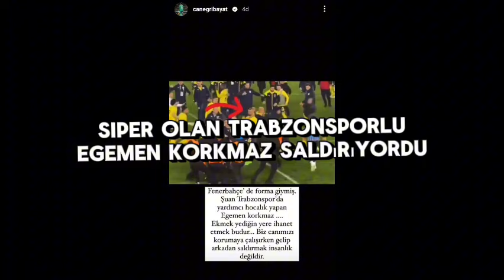İşte Fenerbahçeli futbolculara siper olan Trabzonsporlu. Egemen Korkmaz saldırıyordu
Fenerbahçeli futbolcuların Trabzon'da saldırıya uğramasında yeni detaylar ortaya çıktı. Sarı lacivertlilere saldıranlara karşı bir Trabzonsporlu futbolcu siper oldu.
Türkiye'yi ayağa kaldıran olayda yeni detaylar ortaya çıktı.

Trabzonspor-Fenerbahçe maçının ardından Trabzonsporlu taraftarlar sahaya inerek sarı lacivertli futbolculara saldırdı.

Bu arada Trabzonspor Teknik Direktörü Abdullah Avcı'nın yardımcısı Egemen Korkmaz da saldırıya katıldı ve İrfan Can Eğribayat'a yumruk salladı.

Olaylar yaşanırken bir Trabzonsporlu futbolcunun saldırganlara karşı Fenerbahçeli futbolcuları korumak için siper olmaya çalıştığı ortaya çıktı.

Bu futbolcu Eren Elmalı'ydı.

Elmalı Fenerbahçeli futbolcular soyunma odasına koşarak giderken girişte durdu ve içeri girmeye çalışan taraftarları engellemeye çalıştı.